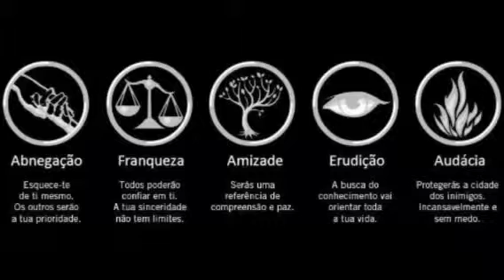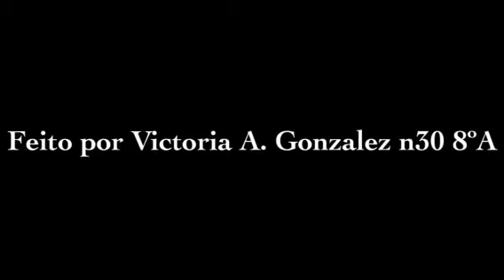Divergente- Victoria Gonzalez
Livroclip do livro Divergente.